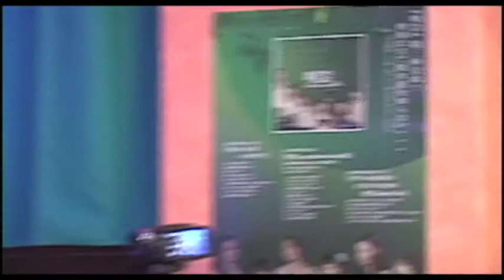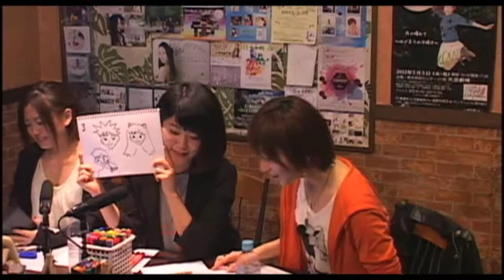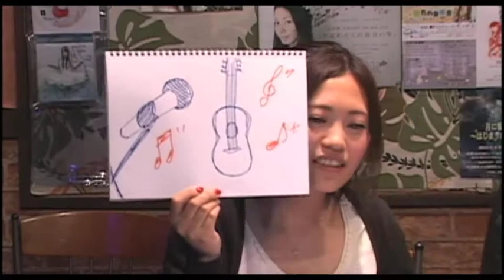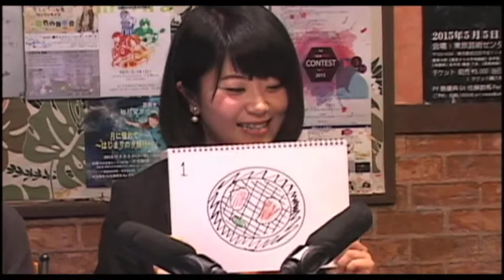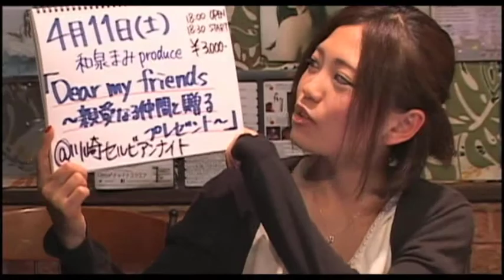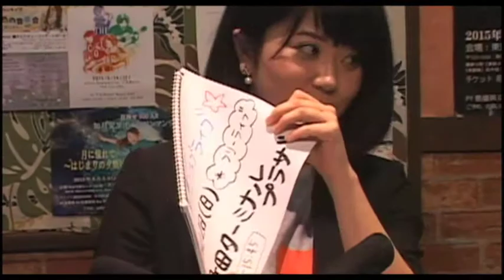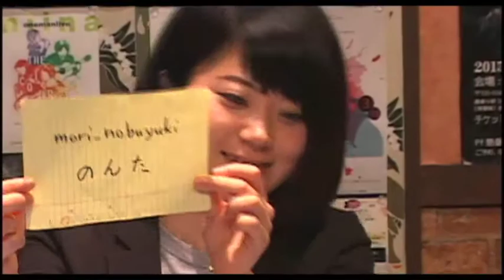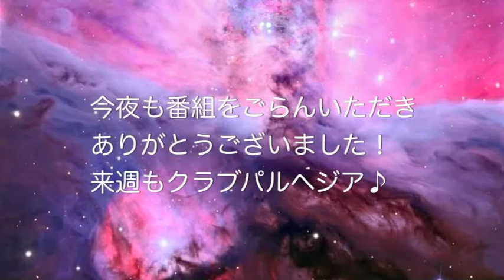Vol.201鈴音/和泉まみ/黒瀬マナミ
番組：Club Parrhesia（クラブパルヘジア） Vol.201
日時：3月17日（火）20:00～22:00
MC：鈴音
ゲスト：和泉まみ / 黒瀬マナミ